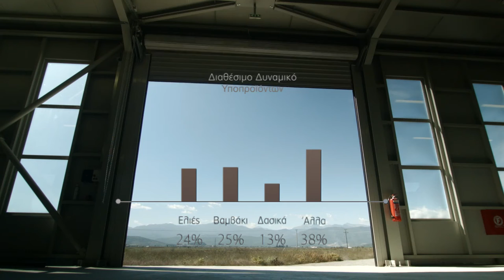Αναπτύσσοντας την Κοινωνική Οικονομία στην Καρδίτσα: Ένα Κοινωνικό Οικοσύστημα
Απόσπασμα από το ντοκιμαντέρ "Αναπτύσσοντας την Κοινωνική Οικονομία στην Καρδίτσα: Ένα Κοινωνικό Οικοσύστημα" (English description further below)

Μια εξερεύνηση στον Θεσσαλικό κάμπο όπου γεννήθηκε ο πρώτος συνεταιρισμός στον κόσμο. Αποτυπώνοντας την ανάπτυξη και σταδιακή απαξίωση του συνεταιριστικού κινήματος, αλλά και την πρόσφατη μετεξέλιξη ενός οικοσυστήματος συνεταιρισμών και κοινωνικών επιχειρήσεων σήμερα.
Βασισμένο στα λόγια των πρωταγωνιστών των εγχειρημάτων κοινωνικής οικονομίας, μελών της ευρύτερης ακαδημαϊκής κοινότητας και υποστηρικτικών δομών παρουσιάζει δράσεις για την οργάνωση καινοτόμων σχέσεων παραγωγής και διάθεσης με επίκεντρο την κοινωνία.

Σκηνοθεσία: Θωμάς Γκίνης
Σε συνεργασία με το Ίδρυμα Χάινριχ Μπελ Ελλάδας